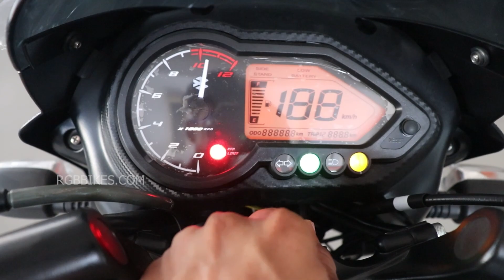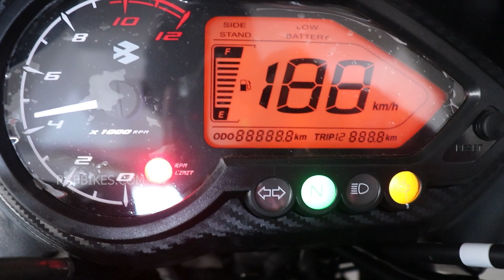2021 Bajaj Pulsar 125 ABS Split Seat BS6 Launch | Price | Specs | Review | Changes | RGBBikes.com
2021 Bajaj Pulsar 125 ABS Split Seat BS6 Launch | Price | Specs | Review | Changes | First Look | Mileage | Top Speed | New Model.